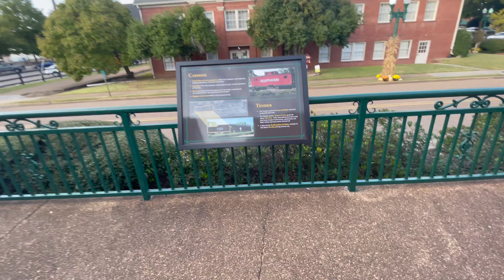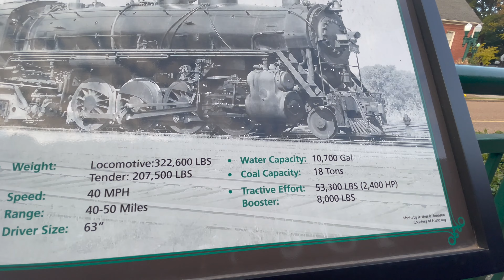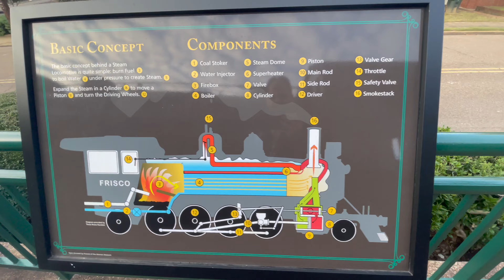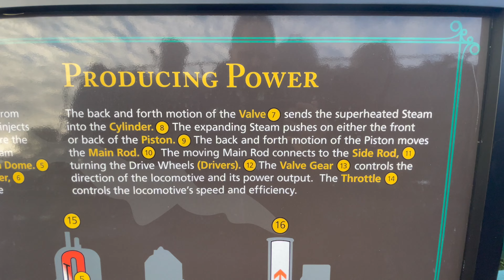4K Stream Train in Collierville Depot 2021